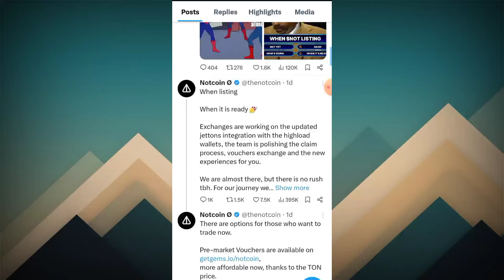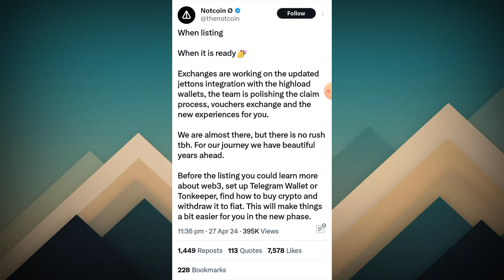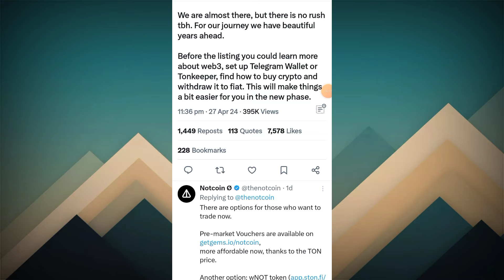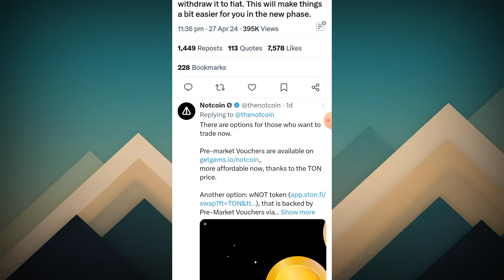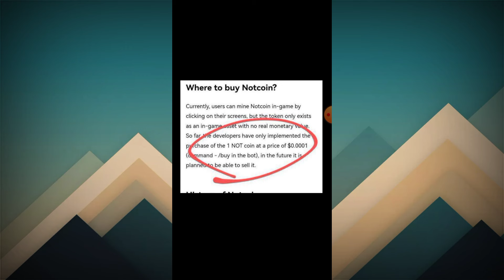✅NOTCOIN LISTING NOTCOIN SWAP /MAKE MONEY ONLINE/NEW ORDER GRABBING SITE/notcoin|notcoinwithdraw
notcoin
notcoin
notcoin free telegram airdrop
notcoin withdrawal
notcoin,notcoin airdrop
bitcoin
toncoin
notcoin telegram
notcoin огляд
notcoin mining
дроп notcoin
airdrop notcoin
notcoin телеграм
як купити notcoin
notcoin bot
notcoin гайд
notcoin фарм
altcoin
bitcoin mining
notcoin обзор
notcoin як отримати дроп
як фармити notcoin
notcoin new update
notcoin автокликер
notcoin заробляємо без вкладень
altcoin daily
$notcoin
notcoin це
notcoin що це
notcoin абуз
notcoin лупа
notcoin guia